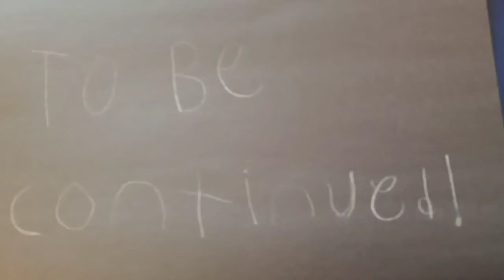Around The Clock At Bikini Bottom: 9 PM Glove World